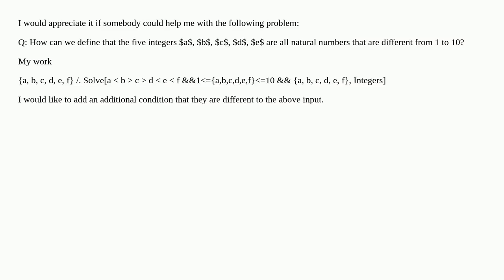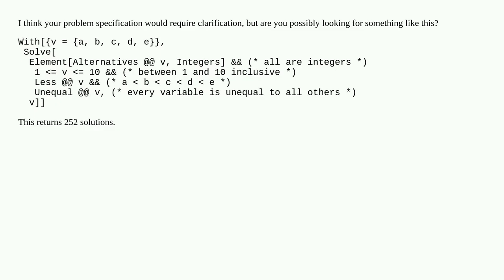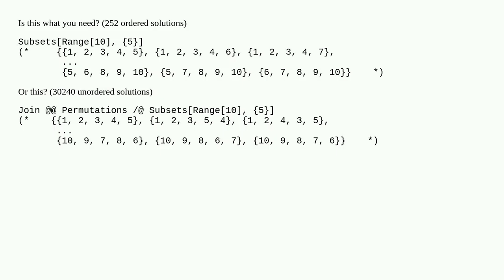How can we define that the five integers $a$, $b$, $c$, $d$, $e$ are all natural numbers that are...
How can we define that the five integers $a$, $b$, $c$, $d$, $e$ are all natural numbers that are different from 1 to 10

A special thanks goes out to the community

  equation-solving